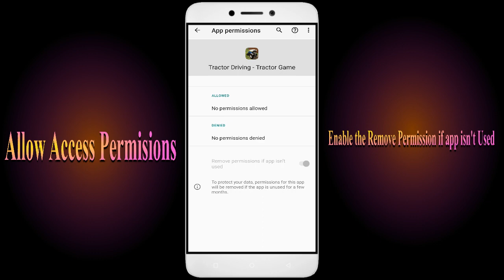How to Fix Tractor Driving App Not Working | Not Open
How to Fix Tractor Driving App Not Working | Not Open | Space Issue

In this video, I'm going to show you how to fix Tractor Driving apps not working. If you're having trouble with your Tractor Driving app, then this video is for you!

Tractor Driving is a sport that's growing in popularity all over the world, and with that comes the need for Tractor Driving apps. Whether you're in a Tractor Driving or just interested in the sport, this video will show you how to fix your Tractor Driving apps so you can play!

Fix Tractor Driving not open problem,
How to fix Tractor Driving all problems solve,
How to fix Tractor Driving not working problem in android phone,
How to fix Tractor Driving app not open problem in android phone,
Fix Tractor Driving not working in android,
Tractor Driving all problems solve,
Tractor Driving not responding,
How to fix Tractor Driving keeps stopping error in android mobile,
How to Fix Tractor Driving App Black Screen Error Problem Solve in Android & Ios
How to Fix Tractor Driving App Loading Problem in Android
How to Fix Tractor Driving App Loading Problem in IOS
How to Fix Something Went Wrong and the Service Failed to Start Error in Tractor Driving App.